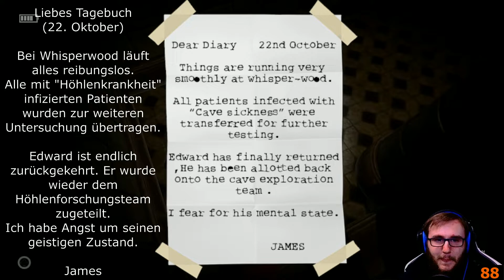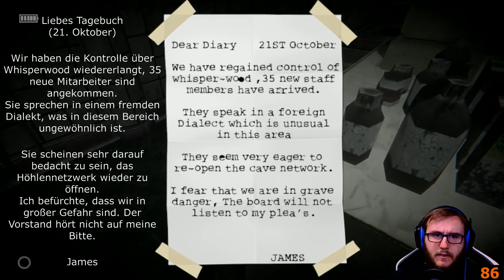🎮 DIE SCHLACHT UM LEBEN & TOD 👻🔫 The One We Found ☠ [#013]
Es geht weiter bei TheOneWeFound, Viel Spaß mit der Folge! :)

Willst du mich Unterstützen? Ich würde mich freuen gleich ob Abo, Like oder Spende! :)

Sie sind James Ledgewick, Psychotherapeut in der geistigen Institution Whisperwood. Vor kurzem hat ein ungeerdtes Höhlennetz nicht nur dunkle Geheimnisse enthüllt, sondern damit auch ein schreckliches Übel. Sie müssen die Geheimnisse aufdecken, die Whisperwood jetzt birgt.

Unterstütz die Entwickler und, belohnt sie für ihre überaus Tolle Arbeit und kauft es euch LEGAL! :)

Verwendete Technik:

[Xbox One]

[PC]
Selbst zusammengestellt (Auf Anfrage alle Infos bekommen!)

[Playstation 4]

[Nintendo Switch]

ACHTUNG! Bei diesen Links handelt es sich um Partnerprogramme, wenn ihr mich also unterstützen wollt kauft über diese Links. Danke! ;)
PS: Es können auch andere dinge bestellt werden, einfach Link anklicken, das suchen was du brauchst, In den Warenkorb und bestellen! :)